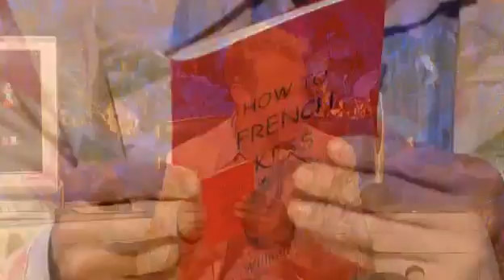The Best Of So Graham Norton Part 2